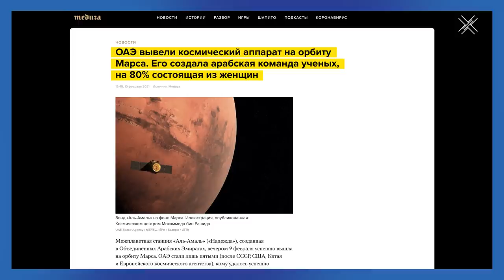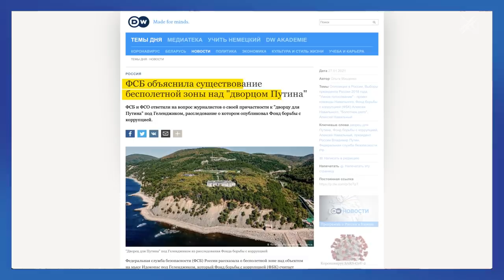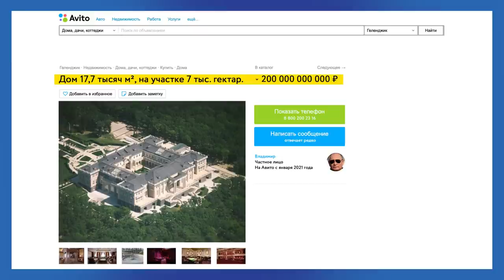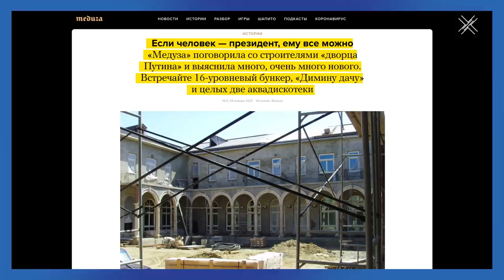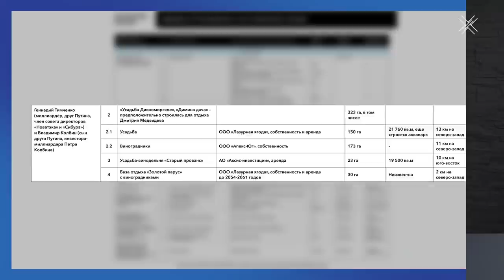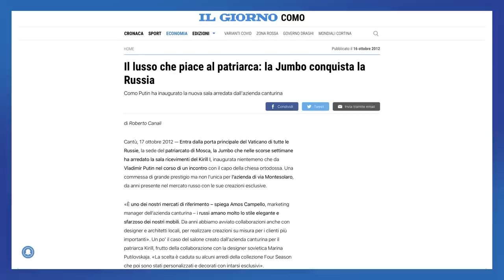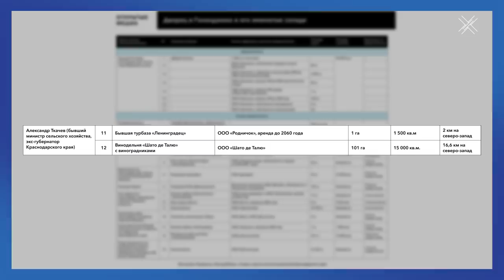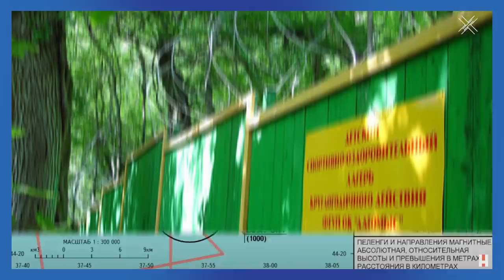Именитые соседи дворца Путина | Блог Ходорковского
Дворец в Геленджике обречен стоять на мысе Идокопас символом путинской эпохи, памятником жадности, глупости и отсутствию чувства меры. Но единственный ли это памятник и символ в районе Геленджика?

Наши коллеги из издания Открытые Медиа провели работу и изучили, чьи еще дворцы (с аквадискотеками, конечно) расположены вокруг путинского. Получилось интересное исследование Путинской Ривьеры – схемы застройки самых лакомых и заповедных мест черноморского побережья